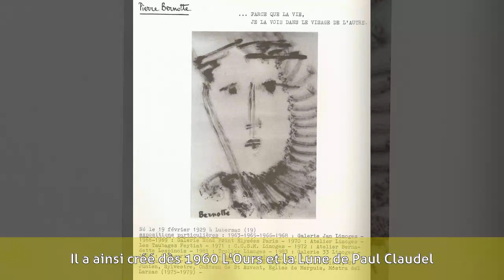Jean-Pierre Laruy - La Khâgne, la philosophie, le théâtre